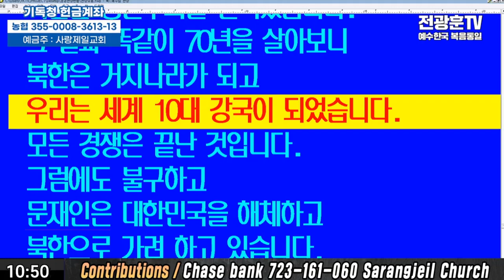애국 사도신경